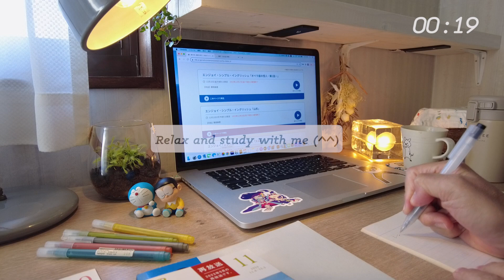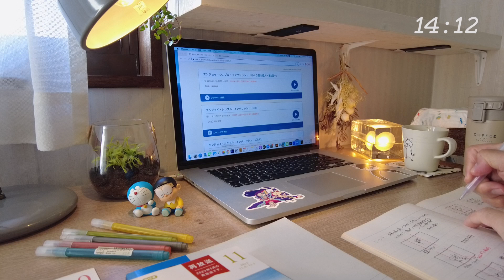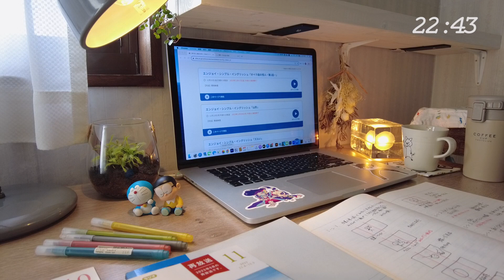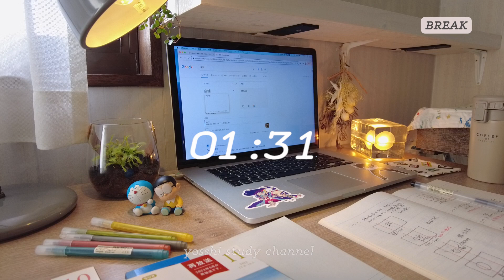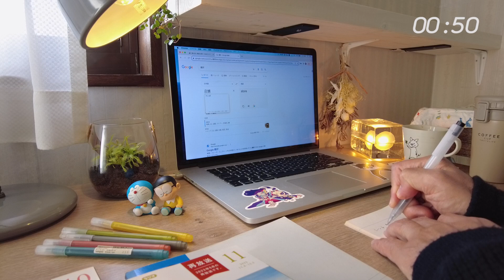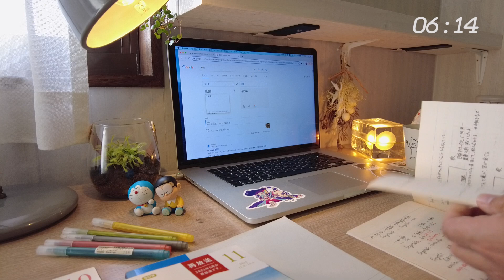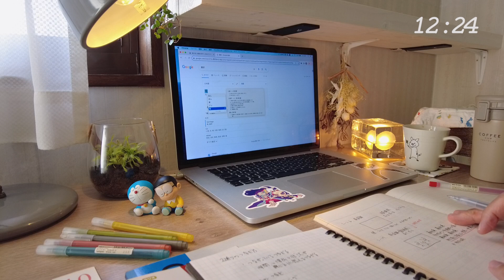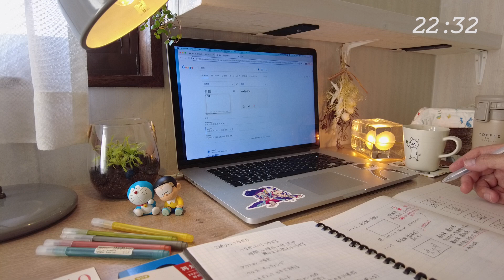【study with me】25/5 pomodoro 1hour calm piano 🎹 + rain☔️| study music | おすすめ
You can also relax with piano music and rain sounds.

〜TIME TABLE〜
00:00-PREPARATION
01:00-STUDY
26:00-BREAK
31:00-STUDY2
56:00-BREAK2

▼My links:
Linktree

▼Icon artist credit:
nao